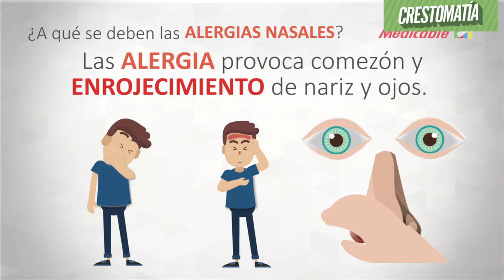CUIDA TU SALUD CAPITULO 39 ¿A QUÉ SE DEBEN LAS ALERGIAS NASALES?